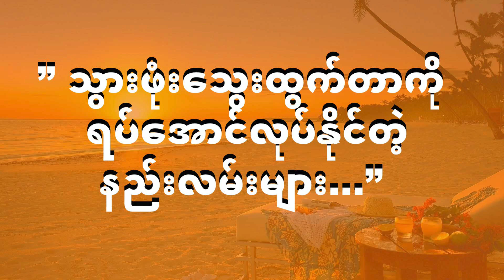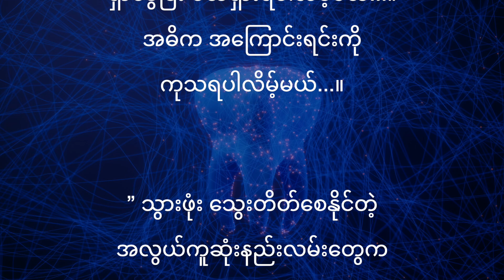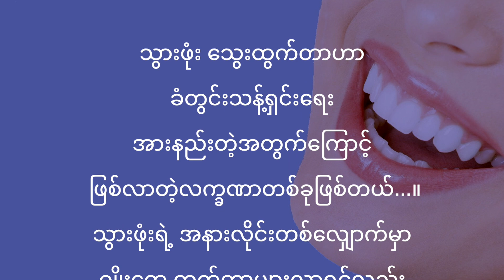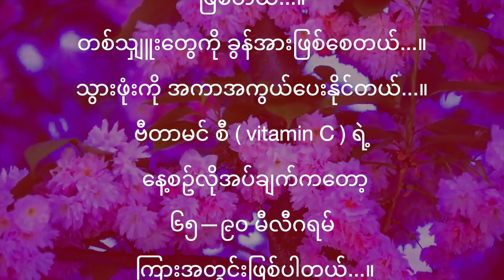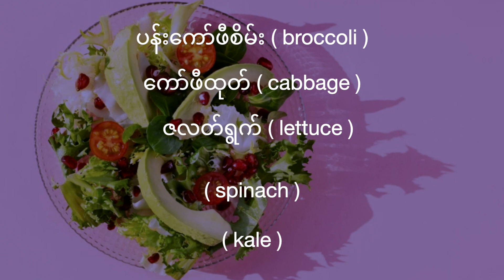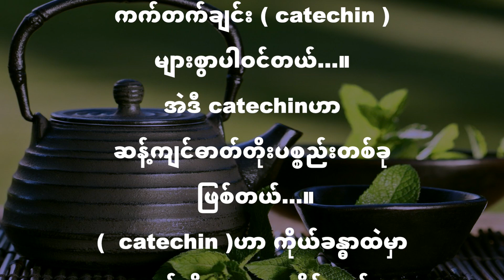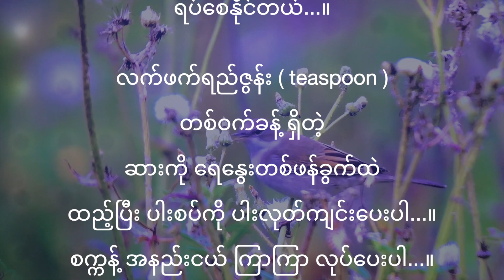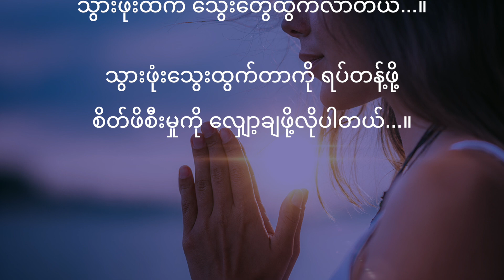” သြားဖံုးေသြးထြက္တာကို ရပ္ေအာင္လုပ္ႏိုင္တဲ့နည္းလမ္းမ်ား...”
သြားဖံုးေရာင္ရမ္းတာ နဲ႔
သြားဖံုး ေသြးထြက္တာ
( Bleeding Gums ) ဟာ
လူတစ္ရာ ( ၁၀၀ )မွာ
လူေပါင္း ၇၀ ေက်ာ္ေက်ာ္
ျဖစ္ေနတဲ့ေရာဂါတစ္မ်ိဳးျဖစ္ပါတယ္...။

” သင့္ရဲ႕ပါးစပ္အတြင္း အသက္ရွင္ေနတဲ့
ဘက္တီးရီးယား ( bacteria )ေပါင္း
ဘယ္ေလာက္ ရွိသလဲ...”

ခံတြင္းအတြင္း အသက္ရွင္ေနတဲ့
ဘက္တီးရီးယား ( bacteria )ေပါင္းမွာ
ဘီလီယံ ( ၂၀ )ေက်ာ္ေက်ာ္ရွိတယ္လို႔
ခန္႔မွန္းရပါတယ္...။
ေရာဂါပိုး အမ်ိဳးအစားေပါင္းဟာ
ခန္႔မွန္းေခ်အရ ( ၅၀၀ ကေန ၆၅၀ )
အထိရွိပါတယ္...။

အဲဒါေၾကာင့္ သြားဖံုးေရာင္ရမ္းနာ
( Gingivitis ) နဲ႔
သြားဖံုး ေသြးထြက္တာ
( Bleeding Gums ) ျဖစ္လာပါတယ္...။
အဲဒါေတြက ပါးစပ္အနံ႕ကို ဆိုးေစတယ္...။
ကိုယ့္ကိုယ္ကိုယ္ ယံုၾကည္မႈကို
က်ေစတယ္...။
က်န္းမာေရးကို ထိခိုက္ေစတယ္...။

ဒါေၾကာင့္ သြားက်န္းမာေရးကို
ဂရုစိုက္ပါ...။